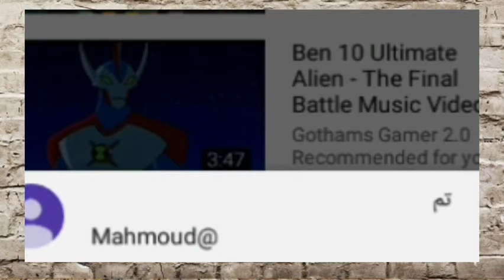حصريا مسابقة على 20 $ سارع للفوز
سيتم الاعلان عن الفائز في خلال يومان
وساقوم باستعمال برنامج لاختار الفأئز